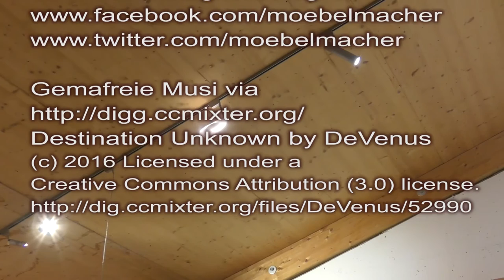Das neue 24 Volt LED Lichtsystem von Oligo bei den Möbelmachern